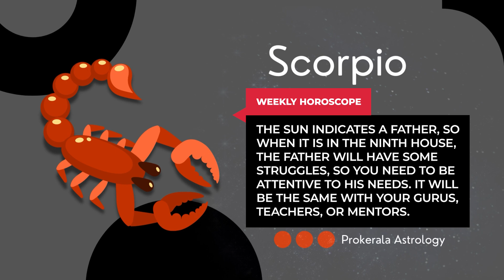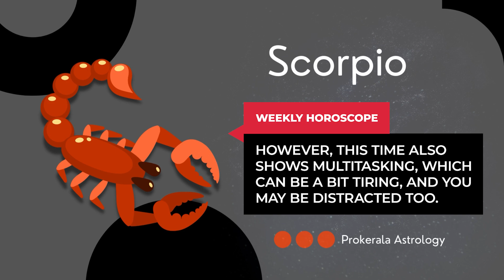Scorpio Weekly Horoscope: July 14 to 20, 2024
Want to know what this week has in store for you. Check out our July 14 to 20, 2024 weekly horoscope to get a glimpse of the week ahead.